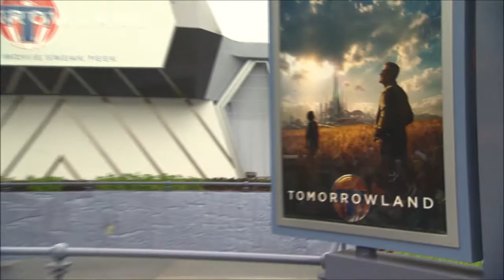World Premiere of "Tomorrowland"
Walt Disney Studios video news release of the "Tomorrowland" World Premiere at the AMC Downtown Disney 12, in Anaheim.